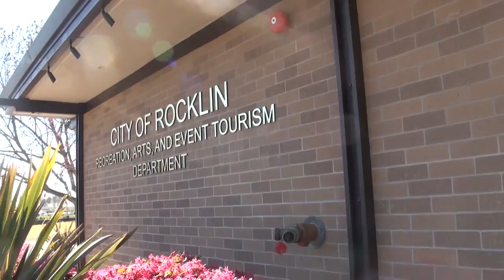🇺🇸 Best Park In Rocklin | Лучший Парк в г. Роклин (США)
Leo is visiting Rocklin Park, where we find dog park, skate park, playground, tennis, disk golf, skate park, basketball court, hokey, soccer field and more fun.

Often you will see Leo:
Singing
Playing Toys
Playground
Traveling
Drawing
Reading
Just hanging out
and more